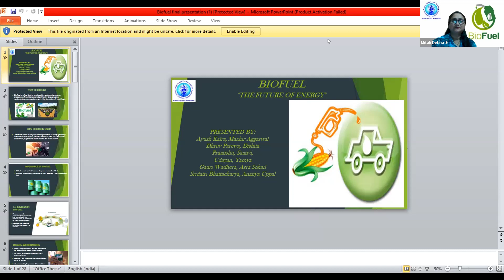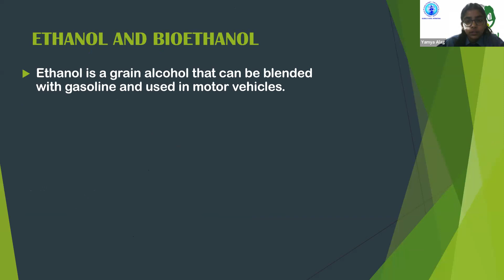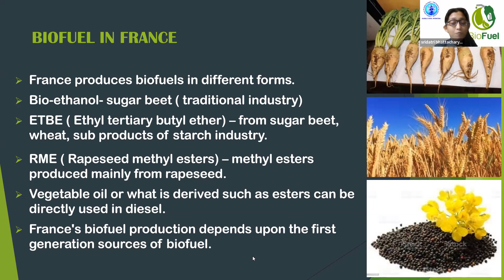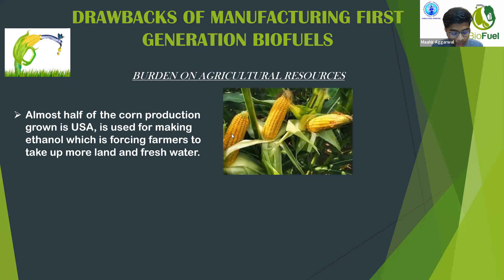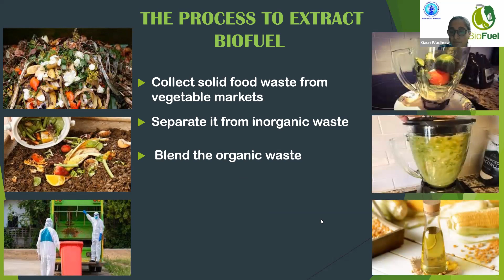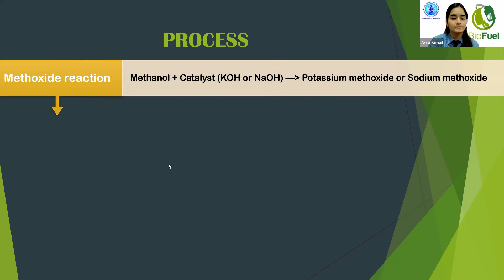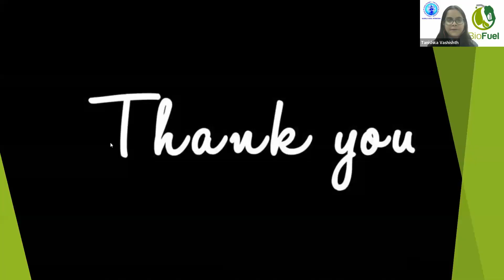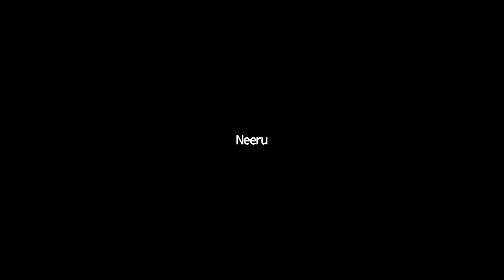Bio Fuel- A driving Force for future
BLUEBELLS INTERNATIONAL SCHOOL, New Delhi
Title: Bio Fuel- A driving Force for future
Panelists: Asra Sohail, Tanishka Vashisht, Ayush Kalra, Maahir Aggarwal, Sridatri Bhattacharya
A presentation on the present scenario and prospects of biofuel industry which included a comparative research between various countries.